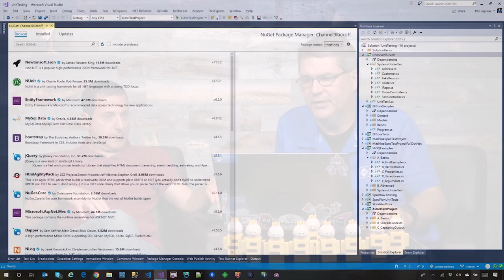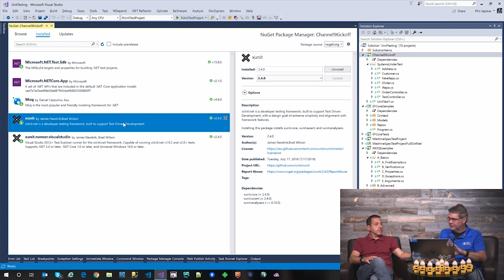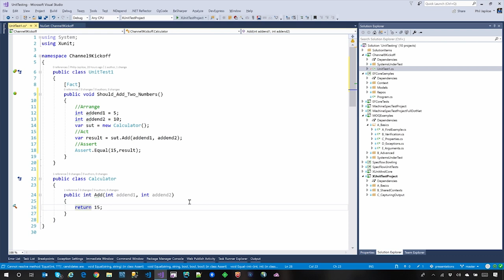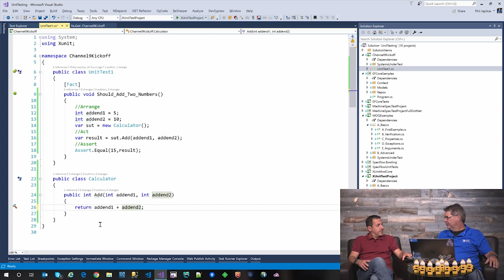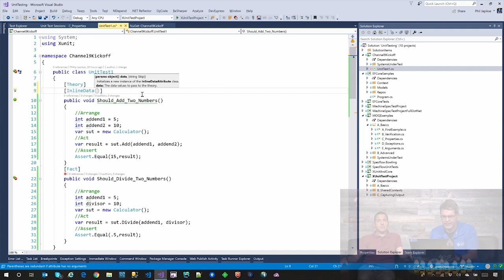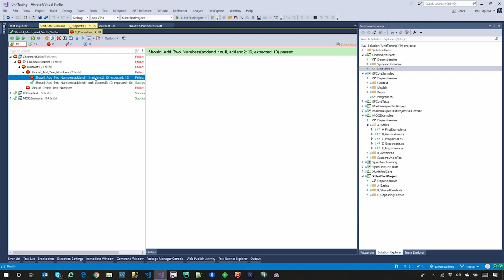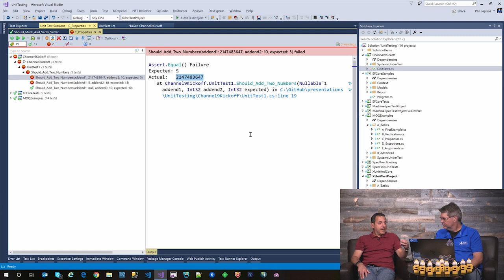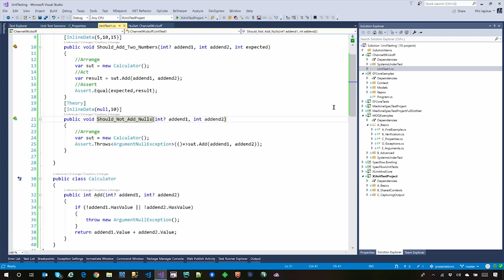Unit Testing: Test Driven and Scenario Based Testing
This is the first of a four part series, recorded this summer, where Robert is joined by Phil Japikse to discuss unit testing. This series expands on the 2017 Unit Testing episode.

In this episode, Robert and Phil take a deep dive into the details and philosophy of Test Driven Development (TDD), including demonstrating a glorious failure that proves out the benefit of writing tests around your code. Next, they discuss scenario based testing with xUnit, re-using a single unit test to cover multiple use cases for the system under test.

Episodes in this series:
Test Driven and Scenario Based Testing (this episode)
xUnit
MOQ Framework
Existing Code